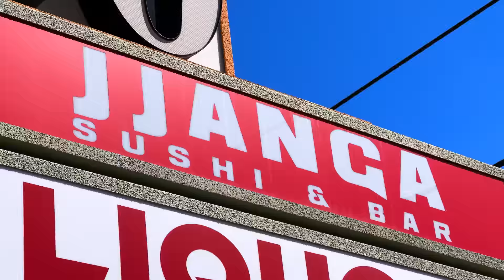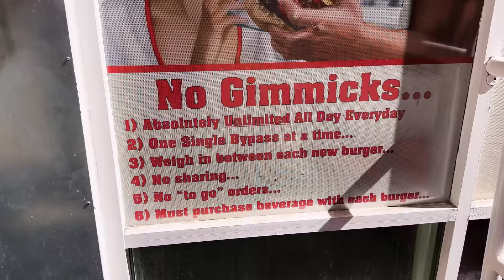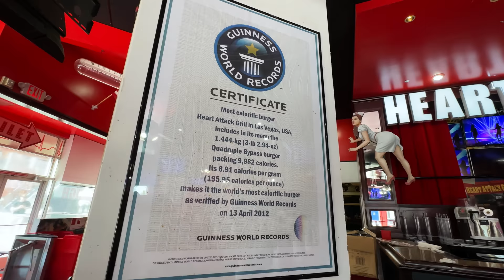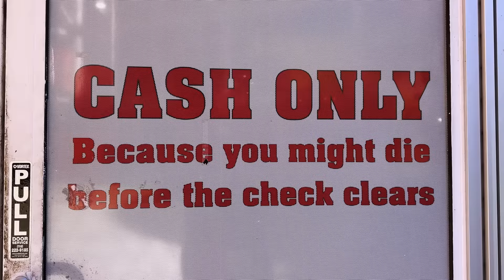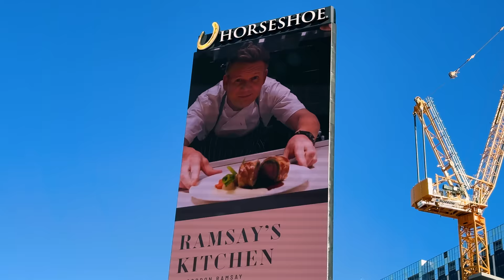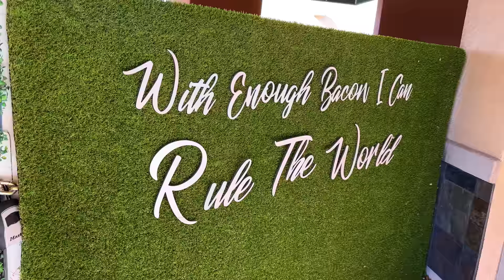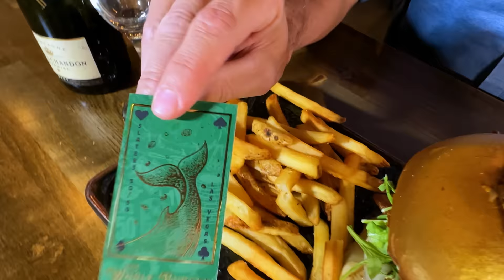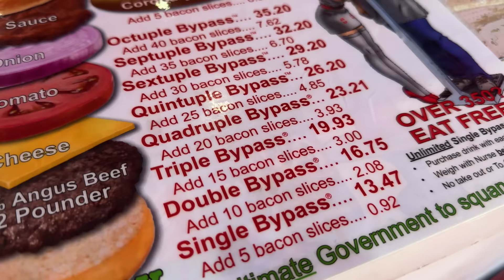$17 vs $135 Las Vegas Burger!! Biggest Gamble of My Life!!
1. Jjanga Sushi Bar
Address:  280 E Flamingo Rd ste c, Las Vegas, NV 89169, United States

2. Heart Attack Grill
Address: 450 Fremont St #130, Las Vegas, NV 89101, United States

3. Slater’s 50/50
Address: 7511 W Lake Mead Blvd, Las Vegas, NV 89128, United States

🎬CREDITS:
COLOR & MASTER » Nguyễn Quang Dũng